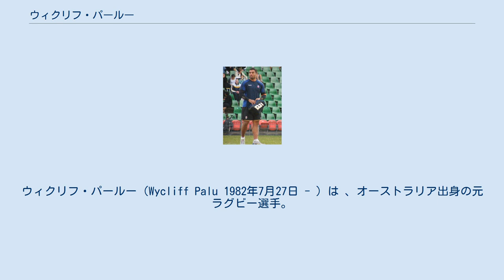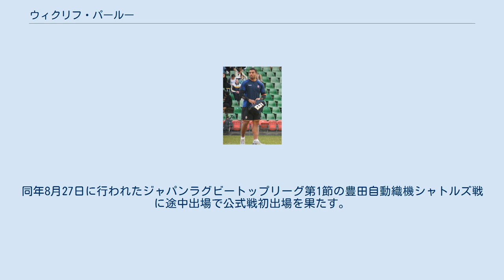ウィクリフ・パールー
ウィクリフ・パールー（Wycliff Palu 1982年7月27日 - ）は 、オーストラリア出身の元ラグビー選手。
ポジションはナンバーエイト(No.8)、フランカー(FL)。
現在JAPAN RUGBY LEAGUE ONEクリタウォーターガッシュ昭島のFWコーチを務めている。
 1982年7月27日、ニューカッスルで生まれる。
 トンガの家系。
 元ワラビーズのマーク・ジェラードと、その妹でネットボールのオーストラリア代表、モーニア・ジェラードは親戚。
 ノーザンビーチス・セカンダリーカレッジ・バルガウアー・ボーイズ・キャンパス卒業。
2003年にラグビーリーグに転向し、ナショナルラグビーリーグのセントジョージ・イラワラ・ドラゴンズ(St. George Illawarra Dragons)に所属。
 2005年、ユニオンに戻り、スーパー12(現スーパーラグビー）のワラターズに入る。
 2006年、ワラビーズに初選出、イングランド戦で代表デビュー。
 2007年、ラグビーワールドカップフランス大会のオーストラリア代表に選出される(ベスト8)。
 2010年のスーパー14レギュラーシーズンでハムストリングを負傷、翌2011年3月のスーパーラグビー、チーターズ戦で11ヶ月ぶりに復帰する。
 2011年、ラグビーワールドカップニュージーランド大会のオーストラリア代表に選出される(3位)。
 2015年、ラグビーワールドカップイングランド大会のオーストラリア代表に選出され(準優勝)、同年にはトップリーグのトヨタ自動車ヴェルブリッツに加入予定だったが、イングランド大会で負傷したため選手登録を抹消した。
 2016年、トヨタ自動車ヴェルブリッツに加入。
同年8月27日に行われたジャパンラグビートップリーグ第1節の豊田自動織機シャトルズ戦に途中出場で公式戦初出場を果たす。
 2018年、栗田工業ウォーターガッシュに加入。